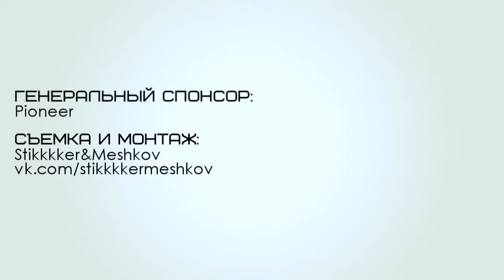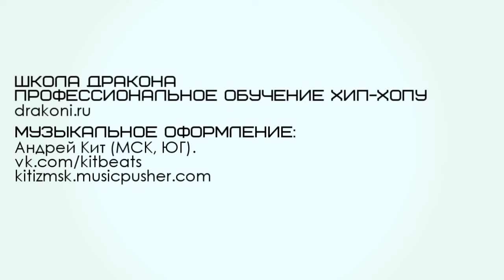Хип хоп для начинающих. Разминка + Импровизация